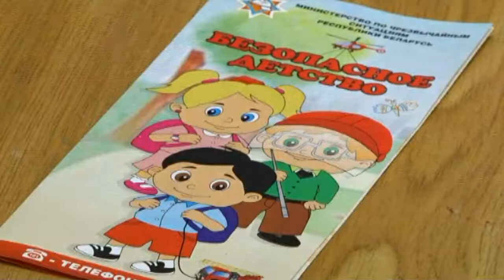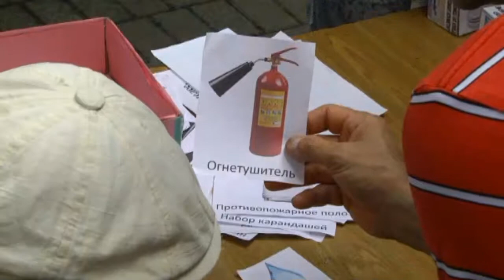Праздник пожарной службы